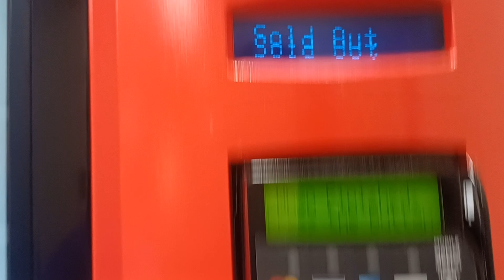Using a Coca vending machine.